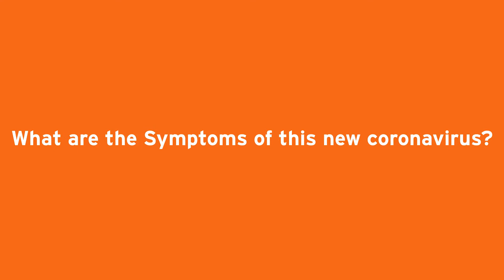Corona Virus Explainer Video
There are numerous viruses in the coronavirus family, some of which can infect people. The newest member of this family is the coronavirus that causes COVID-19. The new coronavirus also causes respiratory illness, among other symptoms, like previous coronaviruses that can infect people. An animated glimpse into the inner workings of the coronavirus that causes COVID-19 is presented in this video. Understand the structures that make up the novel coronavirus and their roles, from spike proteins to viral RNA.